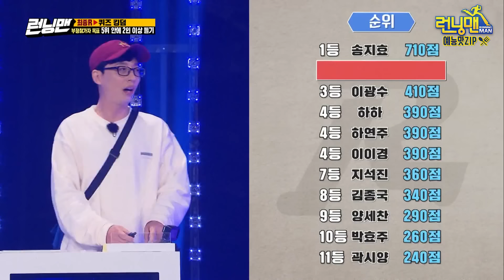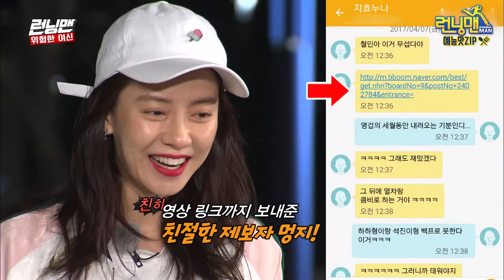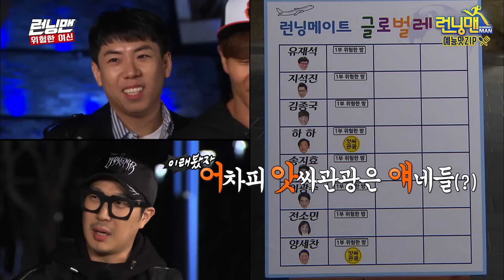멍광남매 모음.ZIP 2탄 《런닝맨 / 예능맛ZIP / RunningMan 》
케미가 멍멍광광..